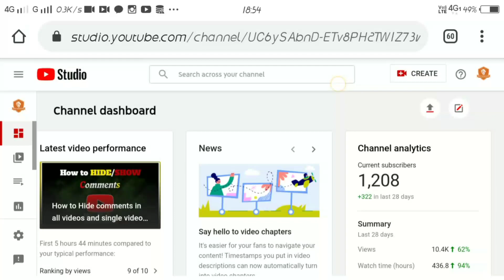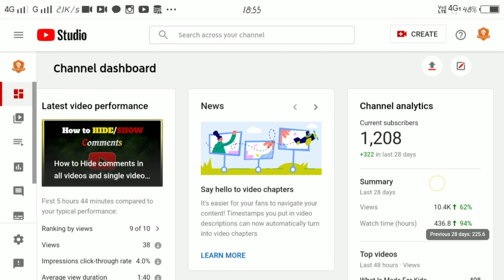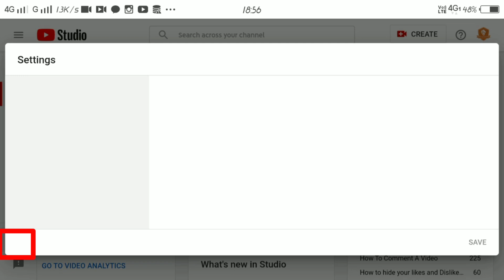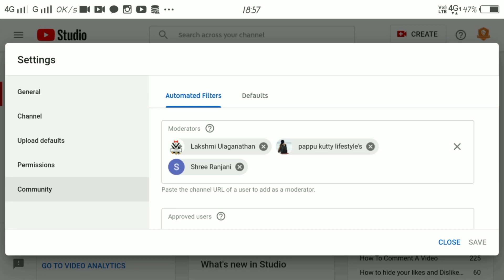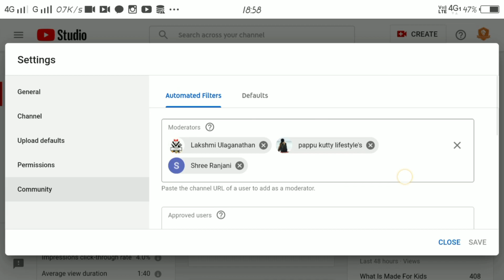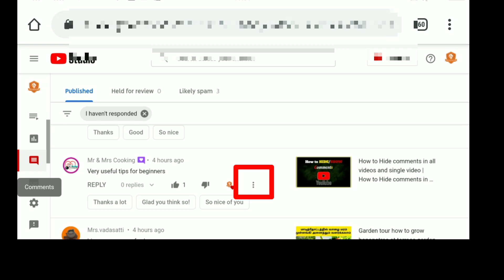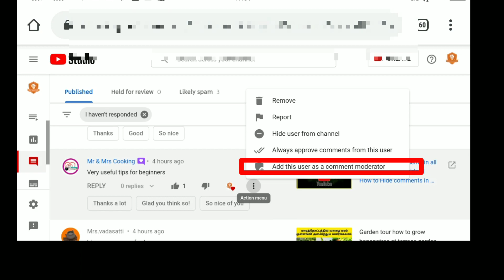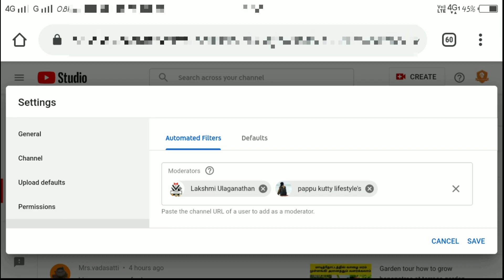How to set moderator in YouTube Tamil |How to make YouTube moderator | Tamil valluvan Guru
Hello viewer's this video explain about How to set moderator on YouTube Tamil language two different type way for set moderator

Instagram.          : Tamilvalluvanguru

Hello friends ,
welcome to Tamil valluvan guru channel I create this channel on on January 14th 2020 my channel motivation is easy to understand maadi thottam jallikattu food's review we do tips and also innovation I wanted each and every individual who is interested in maadithottam also jallikattu able to understand it in the easiest possible way...

Thanks by Guru